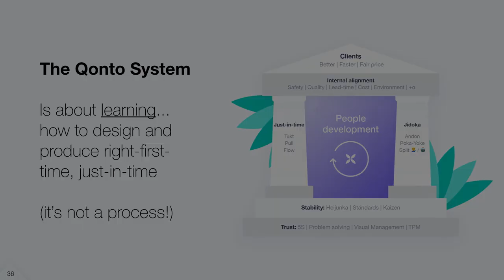La Stratégie Lean @ Qonto - intervention de Jacques Chaize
En 2017, Steve Anavi et Alexandre Prot ont relevé le défi de construire une banque en ligne qui offre une expérience hors du commun aux professionnels. Deux ans et demi plus tard Qonto sert plus de 65.000 entreprises clientes et compte plus de 170 employés, et la croissance ne faiblit pas.
Lors d'une telle aventure, les challenges ne manquent pas :
- Comment monter rapidement une équipe technique de grande envergure sans que celle-ci ne ralentisse et s'effondre sous son poids ?
- Comment faire évoluer le produit rapidement en restant focalisés sur ce qui est utile, et sans que l'expérience client ne se dégrade ?
- Comment construire un service client qui gère de grands volumes de contacts tout en répondant très rapidement et en gardant un contact humain ?
Dans cette vidéo, Jacques Chaize - co-auteur de La Stratégie Lean, réagit à l'intervention de Steve Anavi